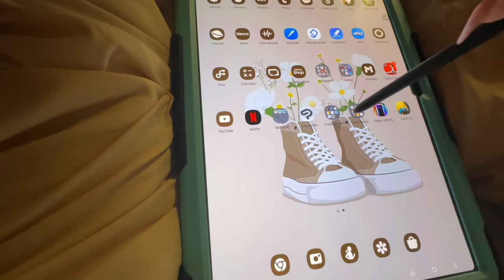introvert diaries 𓍢ִ໋🌷: Ice skating, shopping, what I do in my vacation days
「 ✦ Socials ✦ 」